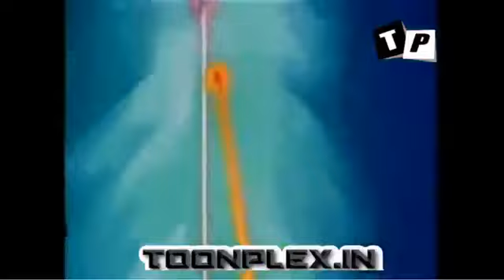Goku vs Vegeta Hindi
I DO NOT OWN dragon ball. DragonBall, DragonBall Z, DragonBall GT, Dragon Ball Super and all logos, character names and distinctive likenesses thereof are trademarks of TOEI ANIMATION, Ltd. Disclaimer 107 of the 1976 Copyright Act section, provision work for criticism, comment, news reporting, teaching, scholarship, for research purposes of "fair use" under the Copyright Disclaimer have been.